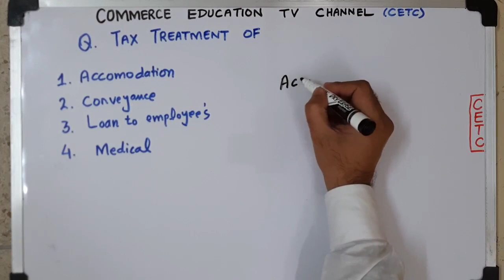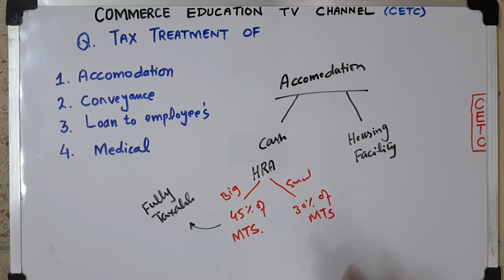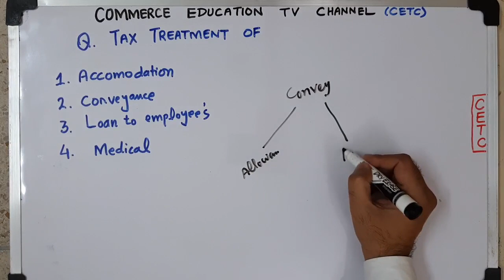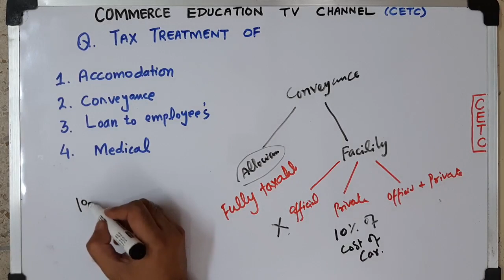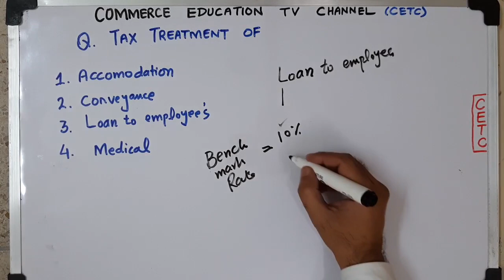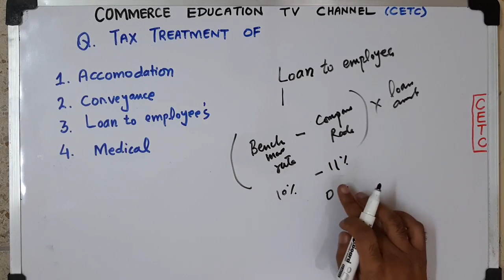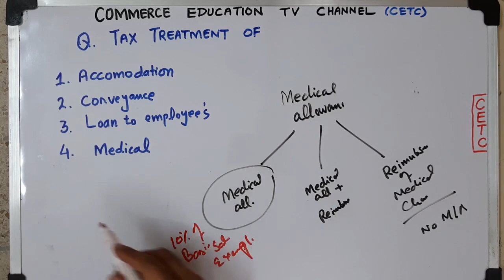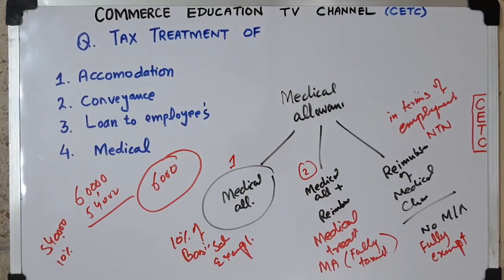Income Tax / B Com. II - Lecture 3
Tax treatment of different facilities